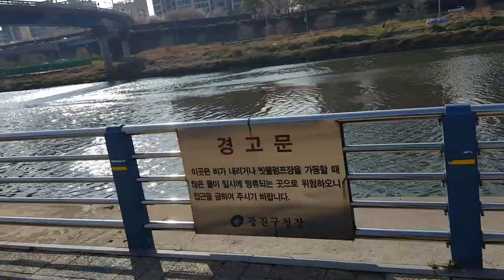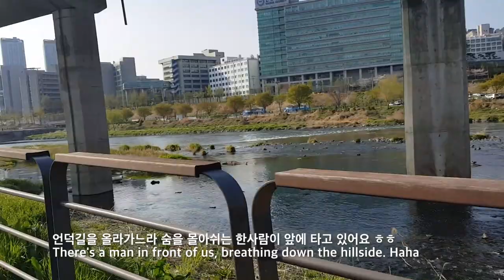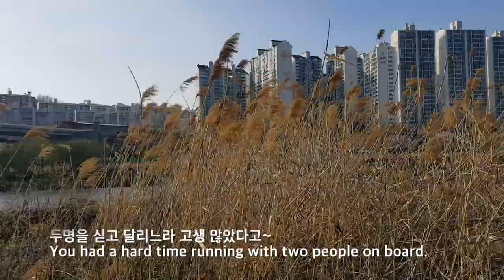자전거여행, 중랑천의 봄(Bicycle travel),기분좋아지는음악 과 함께~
저랑 같이 자전거 여행 하실래요?
Would you like to go on a bike trip with me?

대한민국 서울의 중랑천이라는 곳입니다.
It is Jungnangcheon Stream in Seoul, Korea.

경기도 양주시 불국산에서 발원하여
It originates from Bulguksan Mountain in Yangju,

서울의 성수교부근에서 한강과 합류하는 국가하천이죠
Gyeonggi-do and joins the Han River near Seongsugyo Bridge in Seoul.

이곳은 꽤나 큰 하천입니다
This is a fairly large stream.

서울의 8개 구를 거치는 서울에서 가장 큰 하천이라네요.
It's the largest stream in Seoul that goes through eight districts.

저는 중랑교 부근에서 자전거를 타고 뚝섬 유원지까지 가곤 합니다
I often ride my bike to the amusement park on Ttukseom near Jungranggyo.

와우~ 여기는 튜울립 꽃밭이 만들어져 있네요
Wow, this is a tulip flower garden.

눈꽃처럼 이쁜 이팝나무도 화려하게 뽐내구요
You've got a lot of pretty pop trees like snowflakes.

수줍은 듯 수선화도 피었네요
it's a shy, daffodil flower.

꽃밭 여기저기 나무로 만든 강아지 조각상이 너무 잘 어울리네요
The sculpture of a wooden dog looks great on the flower garden.

지역 주민들에게 임대된 작은 텃밭을 지나가고 있어요
We're passing through a small field leased to local residents.

중간중간 다양한 공원과 클럽활동을 하는 사람들이 보인다.
In between, you can see people doing various park and club activities.

작고 귀여운 야생화가 지천으로 피어 있네요~
Little cute wildflowers are full.

벚꽃이 다 지고 있지만 중랑천 벚꽃은 아주 유명해요~
I got off my bike for a while and took a picture.

벚꽃, 개나리꽃이 핀 저 위의 길을 걸으면 거의 꽃터널 이랍니다
If you walk up the street with cherry blossoms and nari flowers, it's almost a flower tunnel.

뚝방길, 자동차길, 자전거길,산책길 이렇게 4단으로 구성되어 있어요
Ttukbang-gil, car-riding, bike-riding, and walk-through are made up of four levels.

여러가지 운동을 할 수 있도록 다양한 시설물이 있어요
There's a lot of facilities to do a lot of exercise.

언덕길을 올라가느라 숨을 몰아쉬는 한사람이 앞에 타고 있어요 ㅎㅎ
There's a man in front of us, breathing down the hillside. Haha

10년 넘은 자전거에 오늘의 공을 치하해야 겠네요
I think we should celebrate today's ball on a bike that's over 10 years old.

두명을 싣고 달리느라 고생 많았다고~
You had a hard time running with two people on board.

하천에는 두루미도 가끔 보이고 오리도 보였어요
It's well groomed to do a variety of park and club activities in between

잠깐 쉬어가는 벤치옆에 봄을 맞이하는 수양버들이 한껏 머리카락을 풀어 헤쳤네요~
I saw cranes and ducks sometimes in the river.

이제 한강과 합류하는 곳이네요~
Now you are joining Han River.

저 멀리 롯데타워가 희미하게 보이네요
 I can see Lotte Tower in the distance.

성수동에서 유명하다는 짬뽕집과 더 유명하다는 대림창고에 들렀다 나오니 밤이 되었네요
It's night when I stopped by the famous restaurant in Seongsu-dong and the Daelim warehouse.

오늘 자전거 여행 끝
The end of today's bike trip.